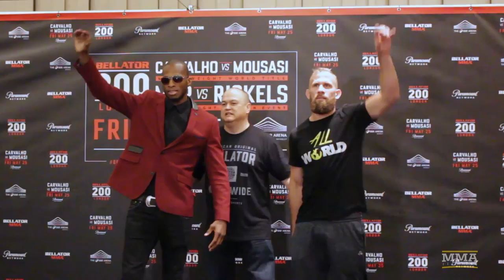Bellator 200 Preview Show with James Gallagher - MMA Fighting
With Bellator 200 hours away, MMA Fighting's Petesy Carroll and Bellator's James Gallagher break down Friday's milestone event from London.